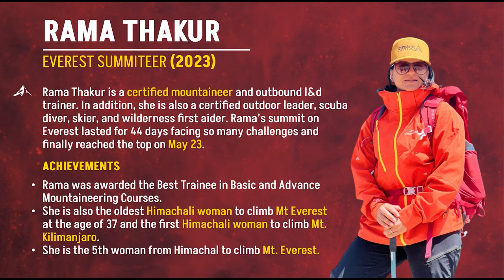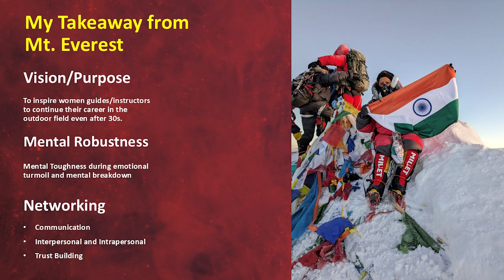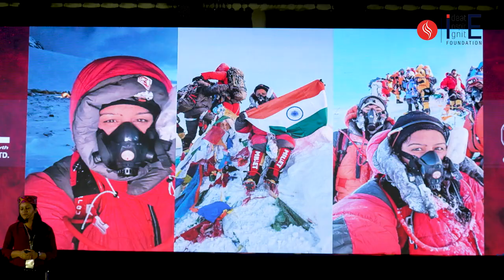Rama Thakur: Conquering Everest, Defying Limits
Rama Thakur, the oldest Himachali woman to climb Mt. Everest at the age of 37 years old, shared her tough yet adventurous summit of Mt. Everest on the event “Everest Summit 2.O – Beyond The Mountains” organized by I3 Foundation.

Starting her mountaineering journey at the age of 19 when it wasn’t considered a sport, an opportunity came to her and she grabbed it. Since then, she never turned back.

She also said that being a professional mountaineer, it’s never easy to make a living out of this, but she is always content with what she earned and the opportunities she got. Rama grew up in Manali, in an era where employment newspapers were the only source of knowing what opportunities lies ahead of us.

Coming from there she reskilled and upskilled herself. Now she works at IB school in Bangalore with a decent earning after making whole nation proud by hoisting nation’s flag on top of the world.